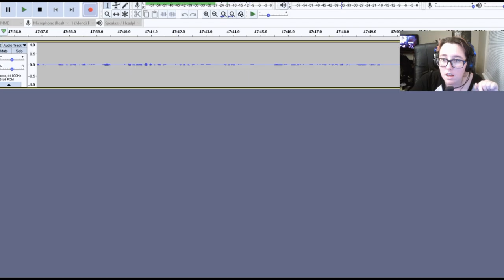Daily Scoreboard (The Defect) | Slay the Spire #166